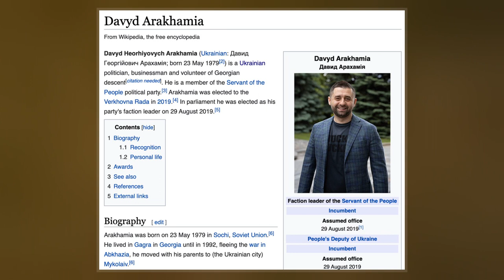Davyd Arakhamia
Davyd Heorhiyovych Arakhamia  is a Ukrainian politician, businessman and volunteer of Georgian descent. He is a member of the Servant of the People political party. Arakhamia was elected to the Verkhovna Rada in 2019. In parliament he was elected as his party's faction leader on 29 August 2019.